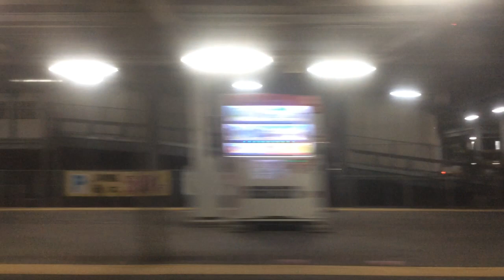【JR九州 鹿児島本線】黒崎→小倉【快速】 2021.11.5